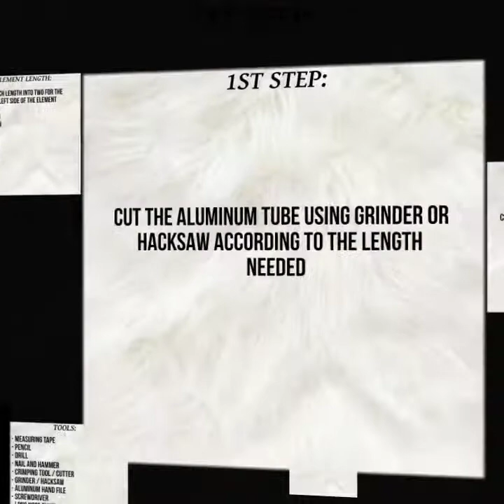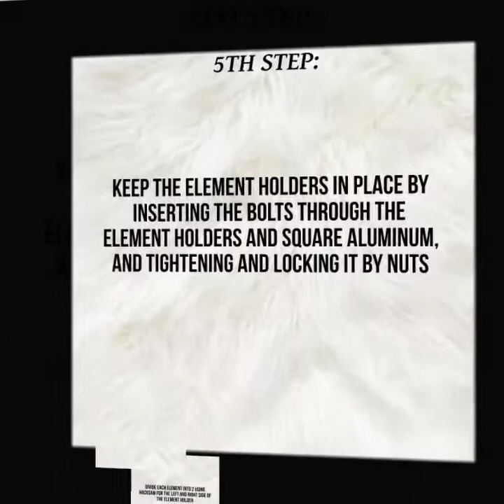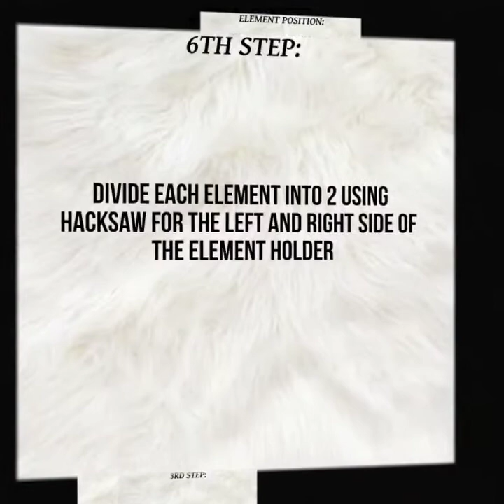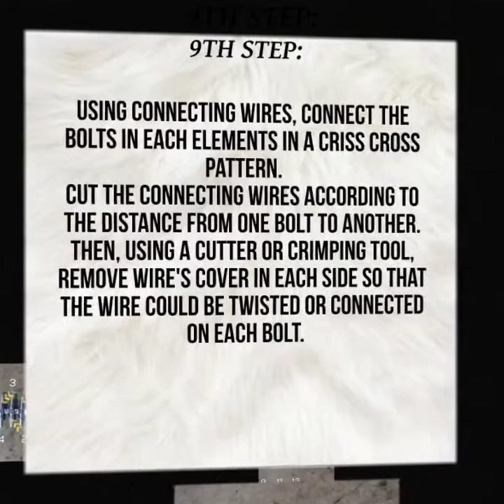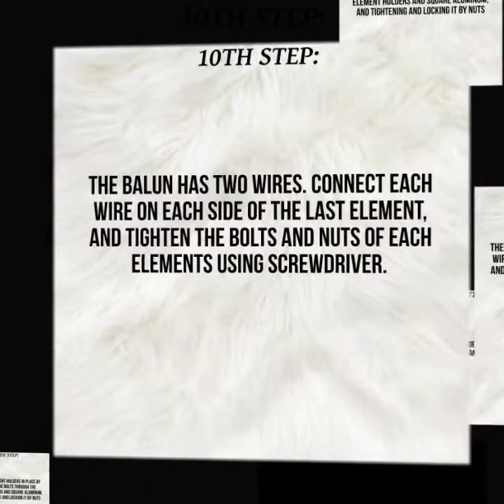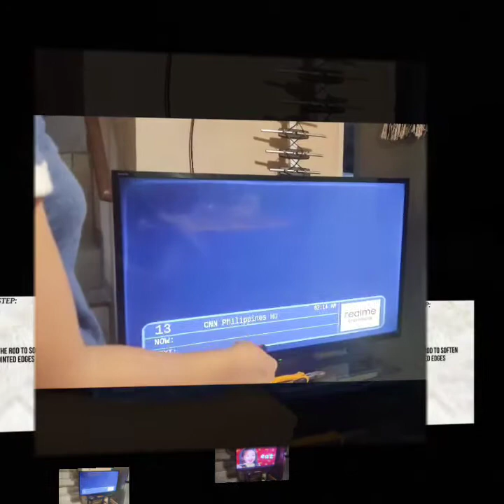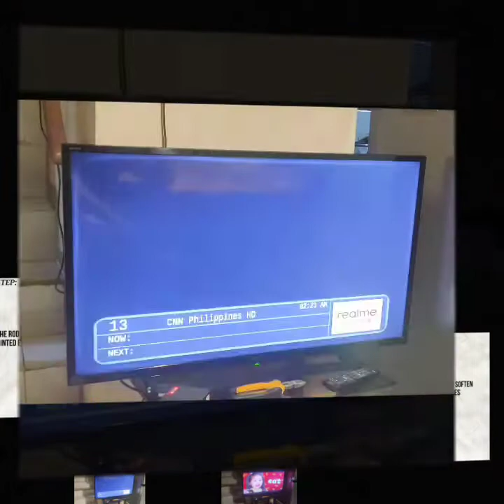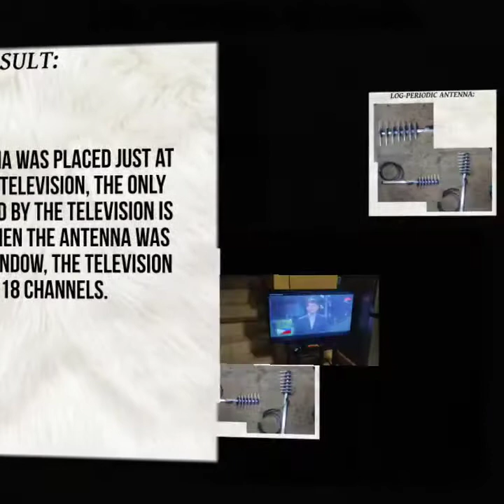Log Periodic Antenna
A steb by step tutorial on how to make a Log - Periodic Antenna. This video also includes its result.